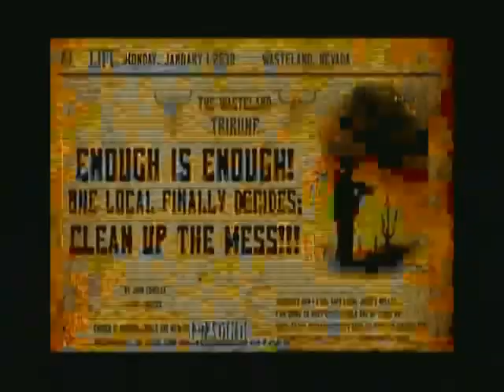Nuclear Wasteland 2030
beast game :)